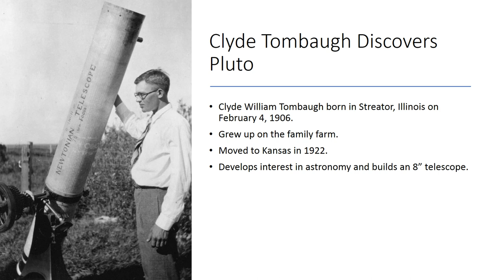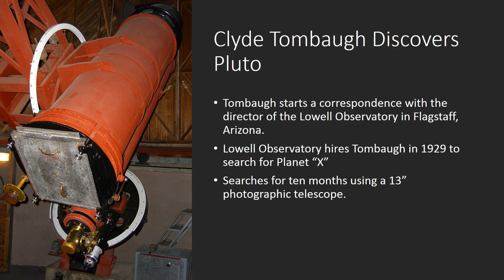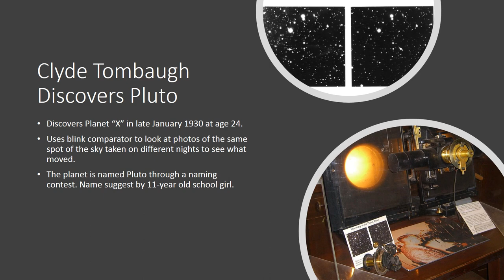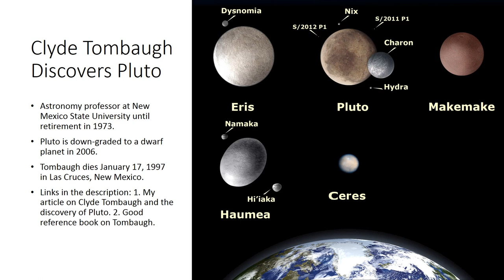Clyde Tombaugh Discovers the Planet Pluto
This video is the story of how the Kansas farm boy, Clyde Tombaugh, discovered the planet Pluto. American astronomer Clyde Tombaugh is best known for his discovery of Pluto in the constellation Gemini in February 1930, which used to be designated as the ninth planet of the Solar System.

Article: "Clyde Tombaugh and the Search for the Planet Pluto"